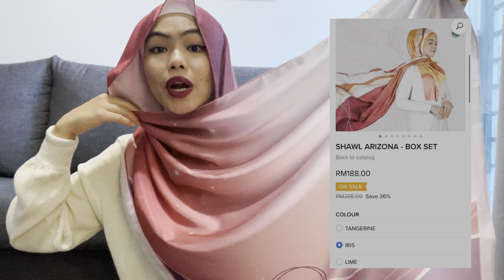Tutorial Tudung : MORI MAIA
Hi everyone! Today I would like to share with you a few tutorials on wearing Mori Maia shawl. The shawl material is from high-quality satin and the design that I'm wearing in the video is Arizona.  Look at the color combinations, just WOW! Oh my, I'm in love with the whole experience with Mori Maia. From the day I received the box complete with shawl, washable face mask, twilly, scarf ring and scented stone.

Story behind Mori Maia
Mori Maia was birthed from the shared fascination of how a single fabric could signify so much in the form of design, expression and faith. It moves and changes with you — flexible and fluid — just like how it drapes. Whether it wraps your hair or head, body or bags, its versatility is endless; its use, timeless.